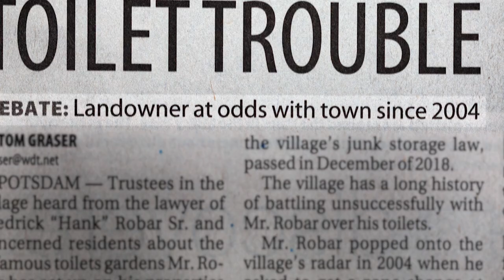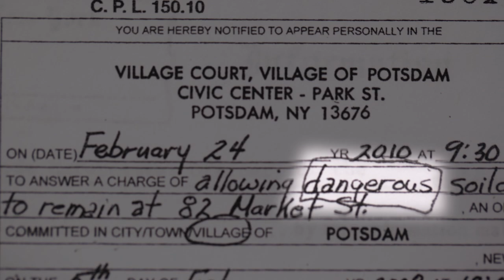Potty Town | Official Trailer (2022)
POTTY TOWN - Coming August 9th
Directed & Edited by Morgan Elliott

When a Village Board in Potsdam, NY denies Hank Robar’s bid to sell his land to Dunkin Donuts, the 82-year-old landlord erects flower-filled toilet displays on his village properties, setting off a string of events that will both amuse and frustrate the community for the next twenty years. As tension between Robar and the Village builds, local opinion diverges, resulting in vandalism and several court appearances for “dangerous bulky waste.”

When the village blindsides Robar with a new junk law that includes forcible removal of his toilets, he fires back with a $7 million dollar lawsuit that will force locals to grapple with questions about what constitutes art. Seen through the eyes of residents and the players involved, this standoff is an extremely serious, yet sometimes comical story of run-ins with small town government, in a quirky tale of toilets, corruption and one man’s battle to uphold his first amendment and artistic rights.

Executive Produced by CJ Wallis & Mallory Kennedy
Co-Produced & Shot by Morgan Elliott & John Sovie II